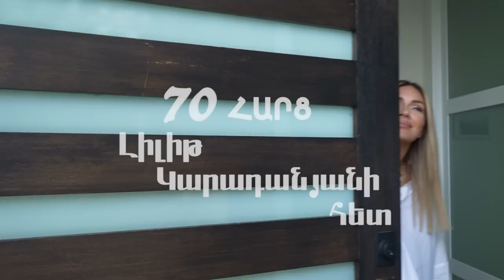70 HARC LILIT CARADANIAN